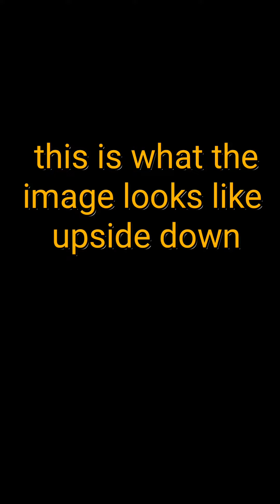WHAT DO YOU SEE? S1- E2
REIMAGINED.

BASIC BANNER = $1 Name & Plain Background

MEDIUM BANNER = $5 Name & Colored Background

BIG BANNER = $10 Name & Design Background

EPIC BANNER = $15 Name & One of a Kind Drawing Background

I use this drawing app.

I use this editing app.